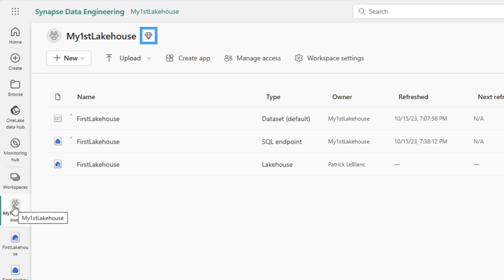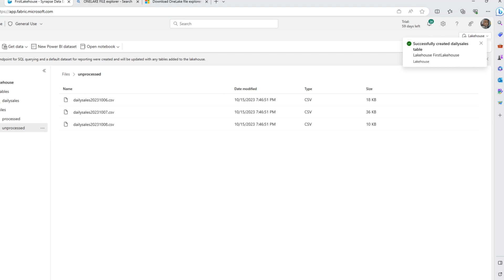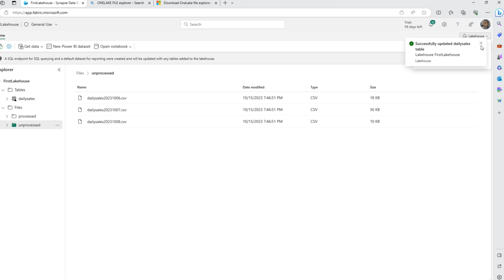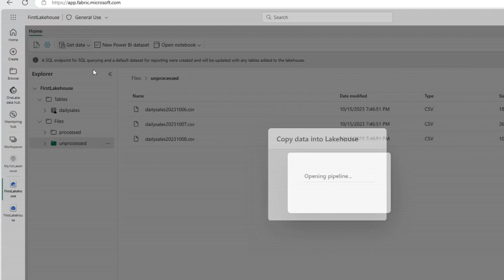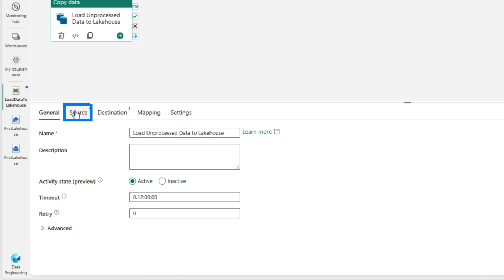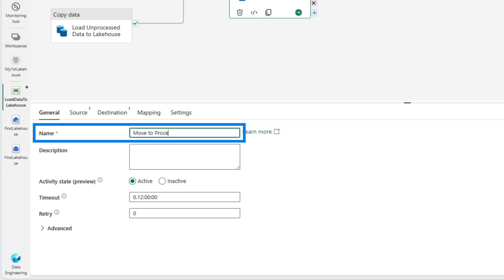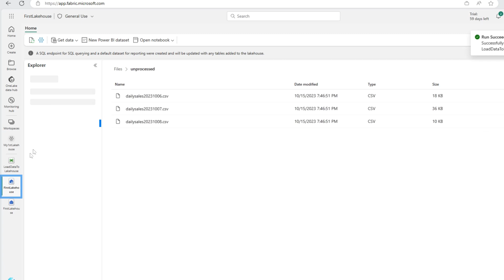Escape the Ordinary with a Low Code Lakehouse in Microsoft Fabric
A lakehouse can be intimidating especially if you don't know Python. Patrick looks at a low-code, potentially no-code option for creating a lakehouse in Microsoft Fabric to get you going!